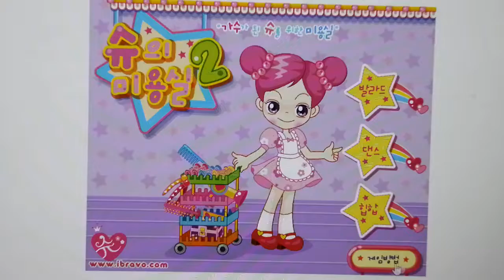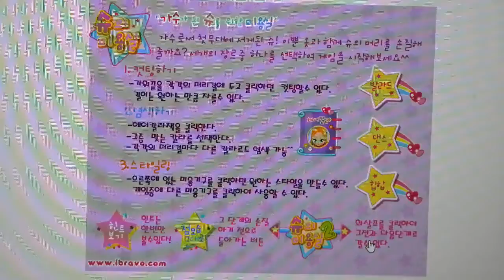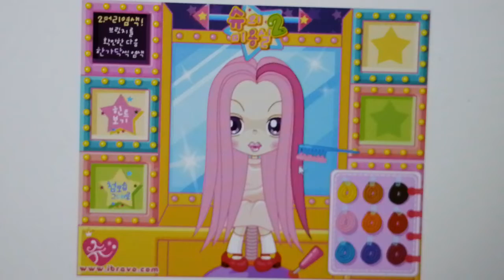Sue Beauty Hair Salon